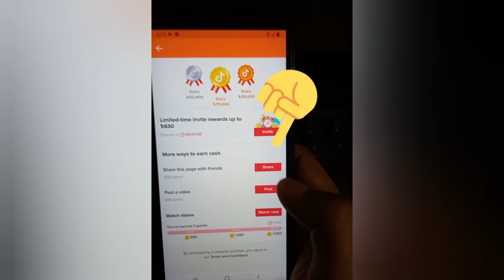Tiktok বোকা বানিয়ে Task পূরণ করুন | New Update | Tiktok Refer Income | Hacking Trick | Piash Islam